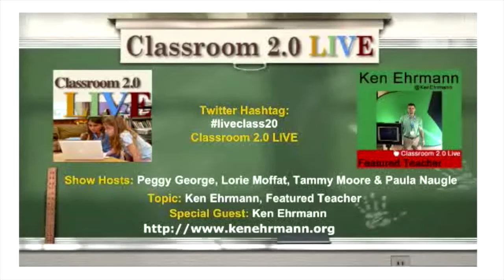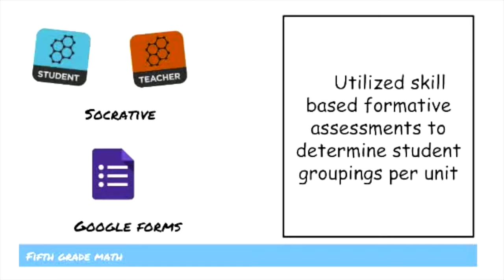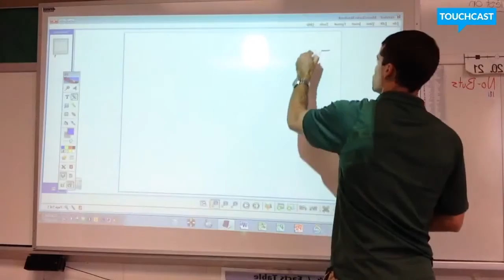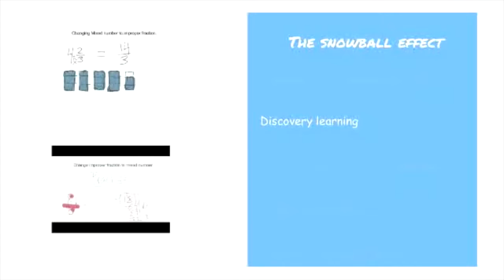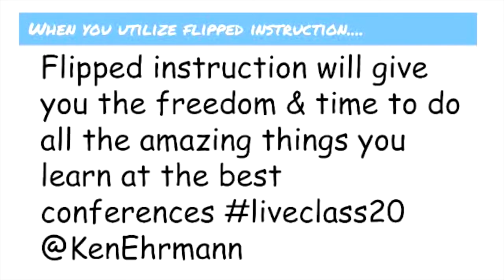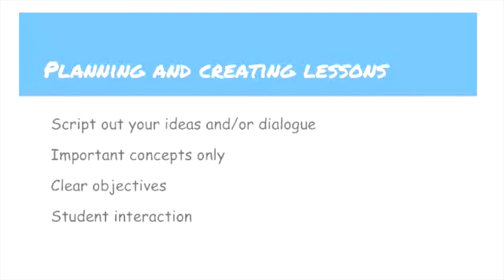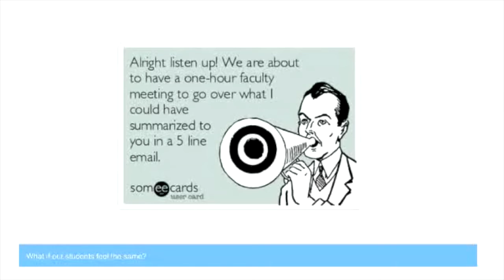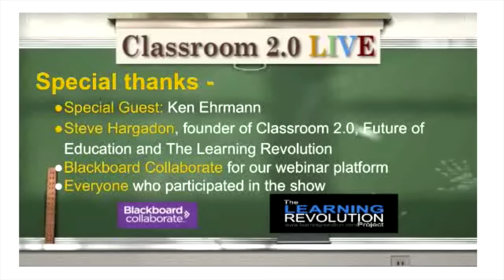Ken Ehrmann, Featured Teacher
Classroom 2.0 LIVE webinar, "Ken Ehrmann, Featured Teacher" sharing tips and experiences with flipped learning, March 25, 2017. On Classroom 2.0 LIVE we eagerly look forward to hearing from our Featured Teachers who always bring their passions, and best tips, tools and experiences from their classrooms to share with us. We are very excited to have Ken Ehrmann, a fifth grade teacher in PA, with us on March 25th as our March Featured Teacher. In this webinar we will have the opportunity to learn first hand from a teacher who took the leap to flip his classroom.  Personalized learning and flipped learning are two big buzzwords.  Ken Ehrmann will share his journey on flipping his fifth grade classroom to create a culture of daily personalized learning.  Flipped learning is just an instructional strategy like using manipulatives.  However, it may be the most powerful instructional strategy in education today.

Ken teaches fifth grade in Pennridge School District in Pennsylvania, a small suburban district outside Philadelphia.  In addition to teaching fifth grade, he spent the last 4 years tutoring over 50 different students grades 3-12 in all subject areas, time management skills, and executive function skills.  Additionally, he teaches graduate courses focusing on incorporating iPads and 21st century learning skills into the classroom. He is a passionate teacher constantly evaluating his own teaching, learning styles, and the status quo of public education.